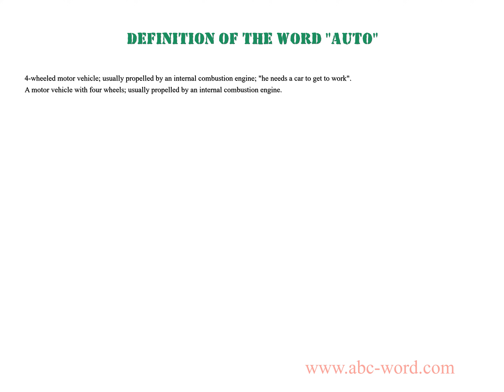Definition of the word "Auto"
you will find full information about this word "auto".
From the video you will learn the definition for the word auto. The lexical meaning of the word auto. What does the word auto mean? And much, much more...